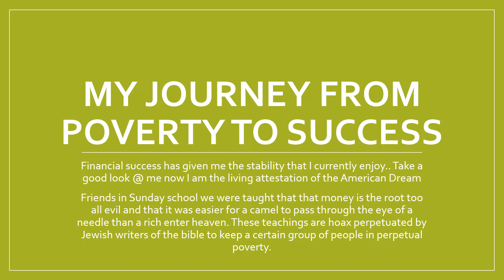My journey from poverty to success I did it my way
In the genesis of my Caribbean life owing to lack of a decent high school education
Toxic school teachers had the audacity to prognosticate my future.They said that I wouldn't amount too much
Against insurmountable odds I pulled up myself by my booth straps and rise from the ashes of failure